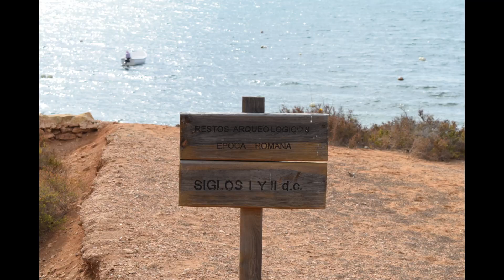Isla Plana early morning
Early morning is a lovely time of day to visit Isla Plana as it is so calm and peaceful then.  Music is Nimbus by Eveningland